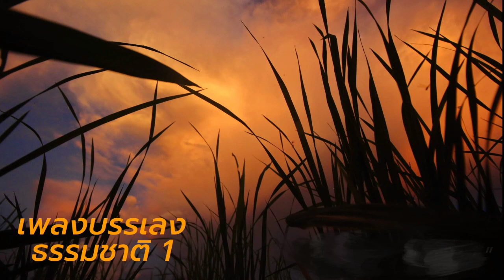เพลงบรรเลงธรรมชาติ1 เสียงเขียด จิ้งหรีด | กล่อมนอน สร้างบรรยากาศท้องทุ่ง สบายใจจัง | หลังเขาLKCN